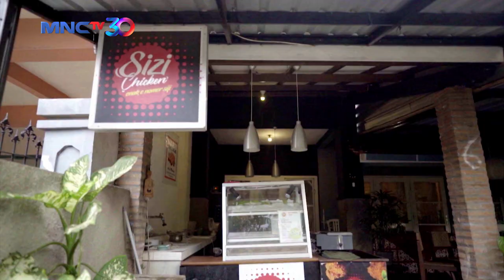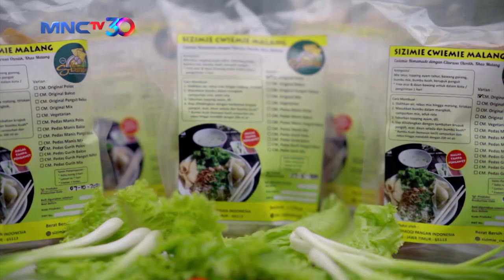SEMPAT KESULITAN!! AHMAD GUNAWAR PEMILIK UMKM "SIZIMIE CWIEMIE" | INDONESIAN AUTHENTIC MERCHANT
Masa Pandemi Adalah Masa Sulit Semua Orang, Salah Satunya Pelaku Usaha Makanan Pak Ahmad Gunawar Su'ud Pemilik UMKM "Sizimie Cwiemie Malang" Yang Sempat Kesulitan Berdagang Dimasa Pandemi, Dengan Usaha Dan Kerja Keras Dengan Keuntungan Yang Tidak Menentu Pak Ahmad dan Istri Tetap Berjualan dan Memasarkan Produknya Lewat Offline dan Juga Online.